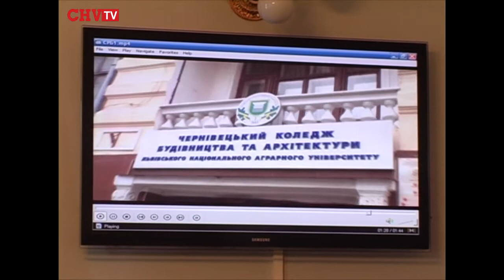У Чернівцях представили «Студентську Раду Буковини»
Сьогодні у стінах Чернівецької міської ради відбулась презентація молодіжного об'єднання «Студентська рада Буковини», яка створена задля покращення та розвитку співпраці органів студентського самоврядування вищих навчальних закладів Чернівецької області.

На заході перед активними студентами виступили викладачі різних Вишів краю, представники влади та громадських організацій, які побажали молоді успіхів, а також надійний тил у різних проблемах.

За словами голови «Студентської Рада Буковини» Віталія Яремчука,  нині до лав молодіжного об'єднання увійшли студенти шістнадцятьох вузів Буковини, проте, з часом, туди входитиме більше.  Як відзначив Віталій, нині є багато роботи над новими проектами, тож молодіжна рада чекає активне студентство.